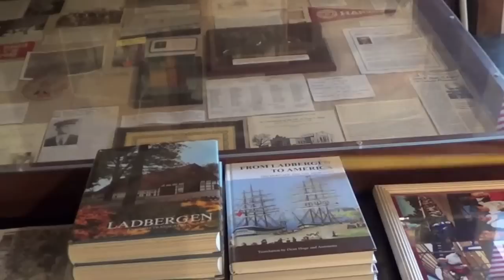Ohio New Knoxville Historical Society Dean R Hoge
Ohio new Knoxville Historical Society Barn Dean R Hoge
New Knoxville Historical Society Heritage Center a German Heritage Museum founded 1984

New Knoxville Historical Society Heritage Center
107 E. German Street
New Knoxville, Ohio 45871

"Preserving our Heritage"
We welcome Membership
Single:
Yearly. $10
Life. $50
Couple/Family:
Yearly. $18
Life. $100